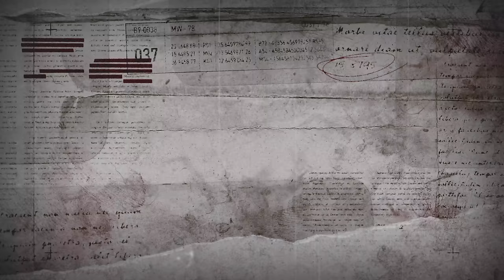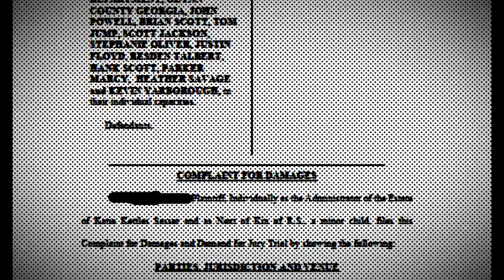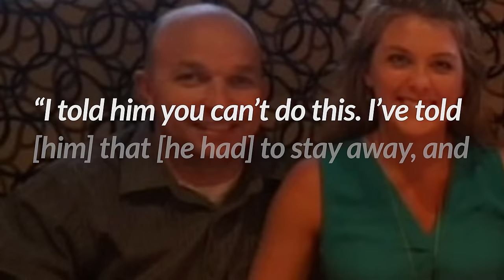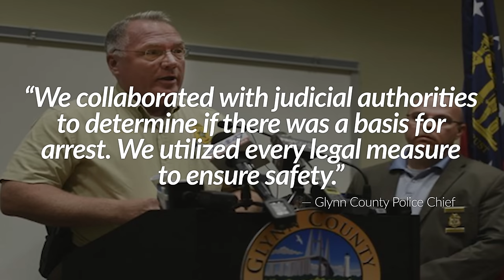Blue Rage - An Officer's Descent into Madness | Crime Stories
crime stories truecrimedocumentary crimestories crime crimegenre truecrime truecrimecommunity crimeatlas. True crime documentary

A shocking tale of corruption and murder.

Subtitles/captions are available in English, German, Hindi, and Spanish.

Also, remember to click the alarm icon to be notified of new releases - thank you!

Sources & Attributions:

Please watch our latest upload: "Inside the Twisted Mind of a Killer | True Crime Stories"